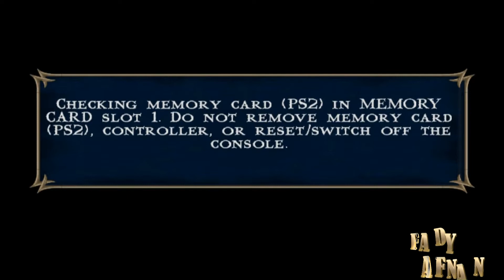Mortal Kombat Shaolin Monks Co op Liu Kang Kung Lao Part 8 The Netherrealm Scorpion PCSX2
PROCESSOR : INTEL CORE I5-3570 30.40
CARD: Graphic GTX 1050 TI 4G
RAM:  12
My App For Android